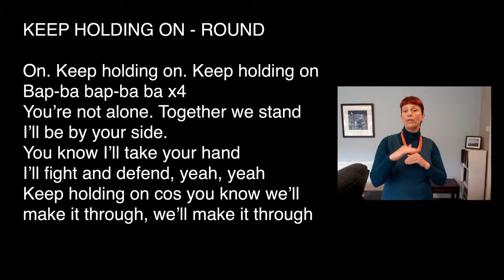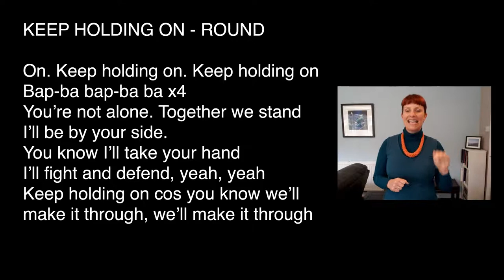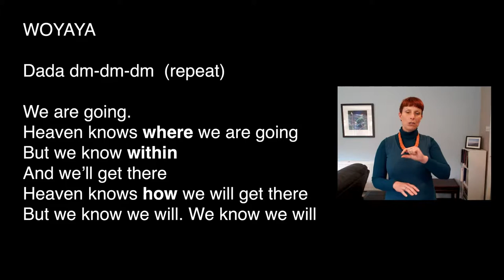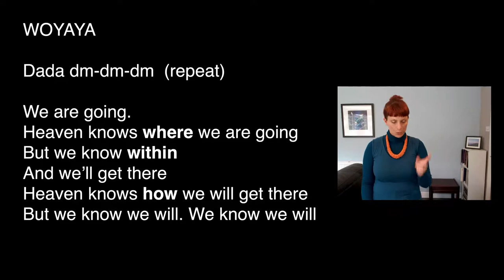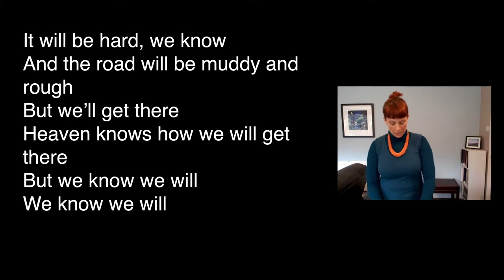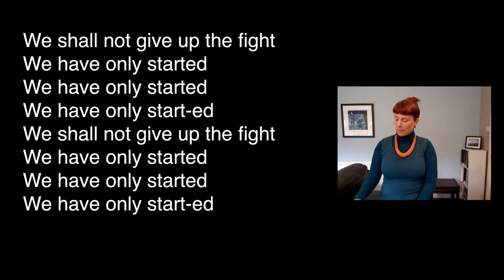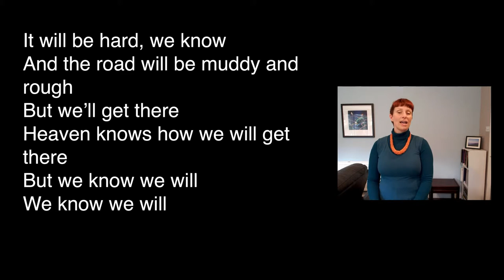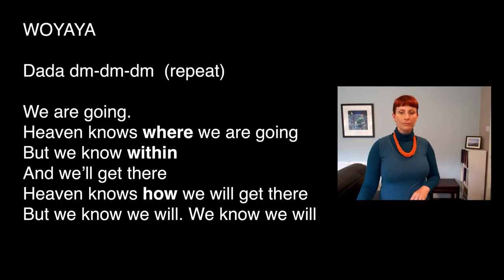Sing with Sharon - Tues 19th May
Daily sing along with Sharon Durant
Theme: MENTAL HEALTH AWARENESS WEEK, KEEP GOING

What we did:
Brain teasers
Walk the grid
Ping Pong vocal warm-up
Keep Holding On - round by Sharon Durant from original song by Avril Lavigne
Woyaya - song by Sol Amarfio, arr. by Mouthful